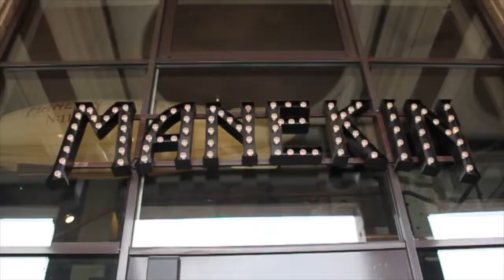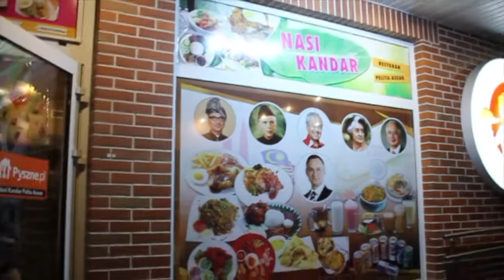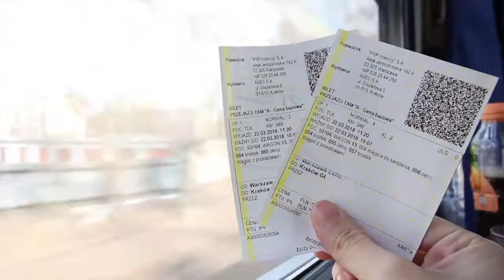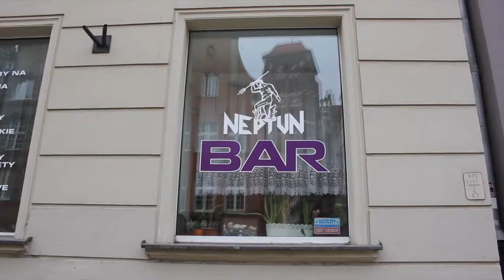TRAVEL VIDEO: Poland.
First time taking and editing travel video, bear with my skills hehe.